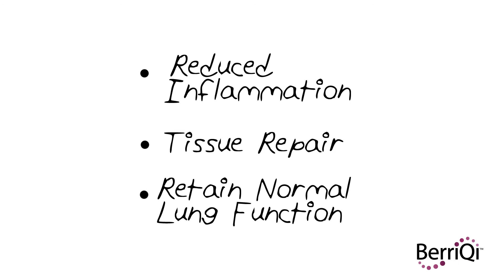How BerriQi Works!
Transcription:

When you live in a large city, air pollution can be a big problem. Everyday you're inhaling toxic particles that can affect the health of your lungs. Imagine this is you. When you breathe in, irritants from the air into your lungs and travel all the way to tiny thin-walled air sacs called alveoli. The irritants cause harm to the air sacs. Causing them to become thick, stiff and scarred from inflammation. Eventually, it becomes harder for oxygen to pass through the air sacs to the bloodstream where it's needed. This decreased gas exchange makes breathing difficult and uncomfortable.

Your lungs don't inflate like healthy lungs should. Instead, they are thick and inflexible like a rubber hot water bottle. Have you ever tried to blow up a hot water bottle? Difficult to say the least. But now there's a supplement ingredient that can help your lungs cope. BerriQi. Made with natural Boysenberries grown in New Zealand. BerriQi was created in response to research by government scientists at plant and food research New Zealand. In multiple In-vivo studies over many years scientist at Plant & Food Research identified natural bioactive compounds in New Zealand Boysenberry that help lung tissue stay healthier.
In addition to reducing inflammation, Boysenberry was also shown to decrease mucus production and assist the repair of damaged tissues.

Boysenberry assist in the repair of damaged tissue by supporting fibrolytic macrophages. A type of immune cell you. BerriQi has packaged these boysenberry benefits into a convenient and delicious liquid supplement. When you drink any product containing BerriQi, you can be sure you're at the leading edge of health science. It's a delicious and convenient strategy for people who care about their lung health. BerriQi, natural lung support.
See how BerriQi works and supports your lungs. BerriQi is a blend of Boysenberry and other proprietary ingredients, developed by Anagenix to support stressed lungs.

Anagenix is a New Zealand based company operating in the functional food and nutraceutical space. We work with crown research institutions in New Zealand to bring the best of New Zealand’s horticulture to the world of nutraceuticals.

Our Science team collaborates with various universities and research institutions to run In-Vitro, In-Vivo and Clinical Studies on New Zealand plants and fruits.

The Science, coupled with Anagenix’s proprietary method of processing the fruits ensure that our products have high bioavailability and are able to stand-up to the rigour of scientific testing.